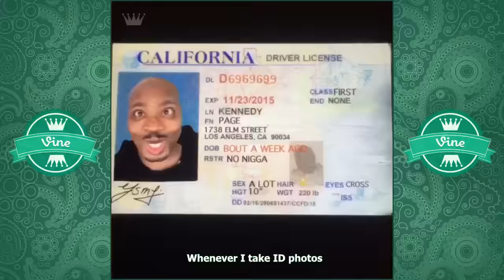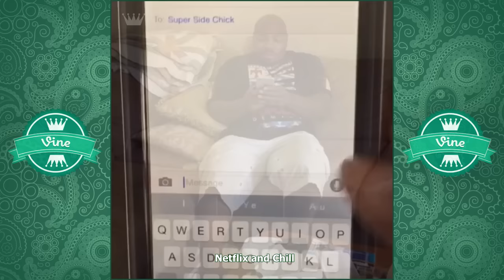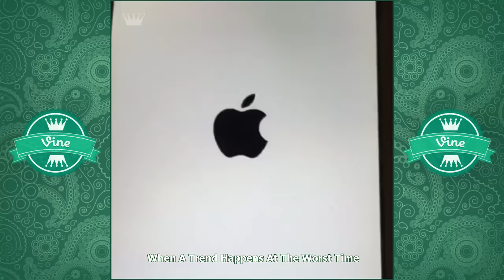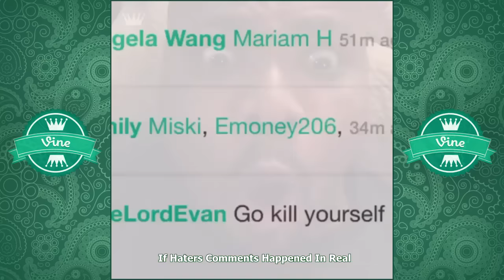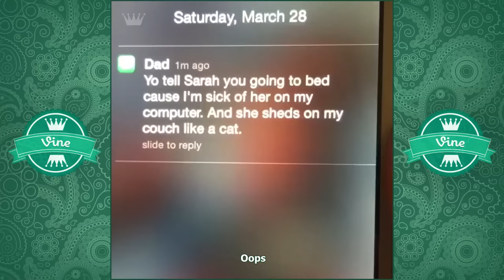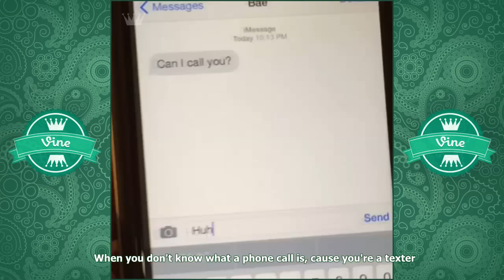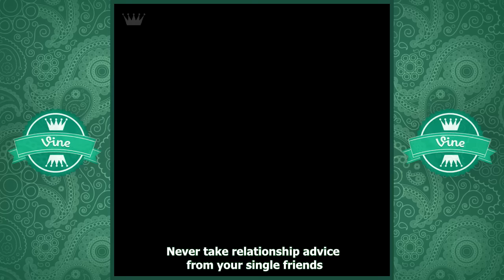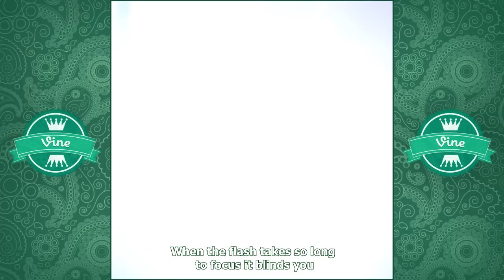250+ BEST PAGEKENNEDY VINE Compilation (W/Titles) | Funny Pagekennedy Vines 2015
LASTEST PAGEKENNEDY VINE COMPILATION (NOVEMBER 2015)